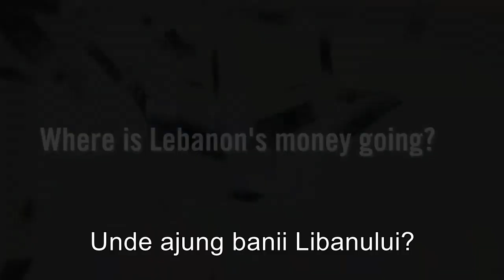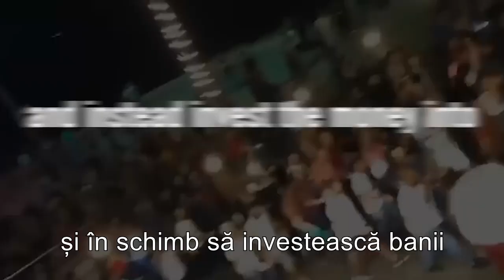Ce se intâmplă când organizaţia teroristă Hezbollah înfometează o ţară doar pentru a ataca Israelul?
Ce se intâmplă când organizaţia teroristă Hezbollah înfometează un popor doar pentru a ataca Israelul?